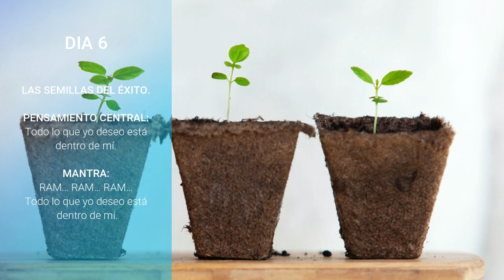Reto de Meditacion Creando Abundancia DIA 6 | Deepak Chopra | 21 Días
♥♥ DESPLIEGA EL CONTENIDO ♥♥
GRACIAS POR TU TIEMPO... Bendiciones siempre!♥
♥♡♥AGRADECIMIENTOS ESPECIALES:
♡ FOTO DE PORTADA: Photo by Arno Smit on Unsplash
♥ FOTO DEL VIDEO: